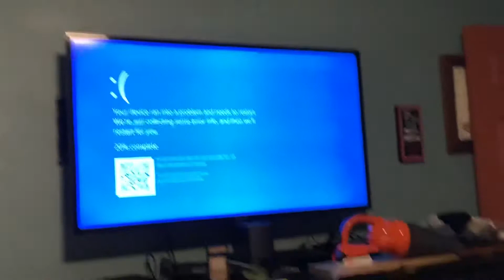Zuma Deluxe Game Over Has BSOD